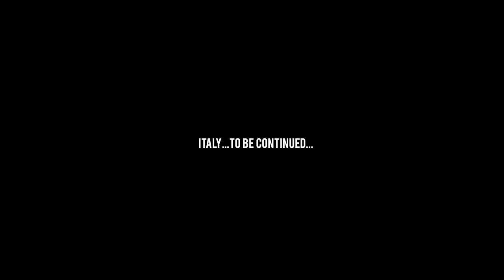Robbie Williams | Vloggie Williams Episode #8